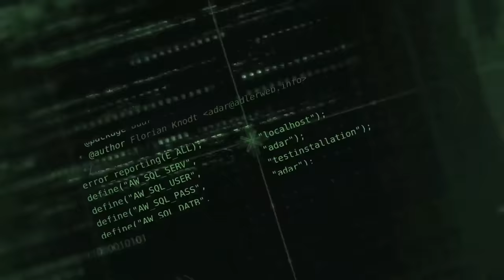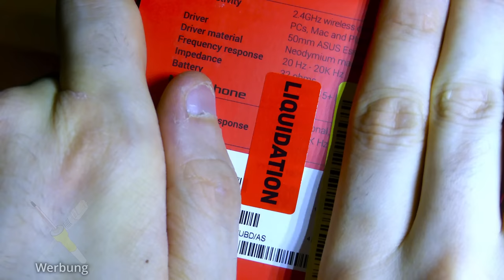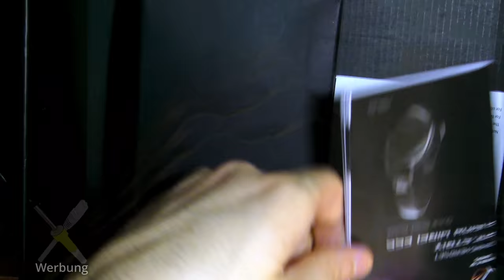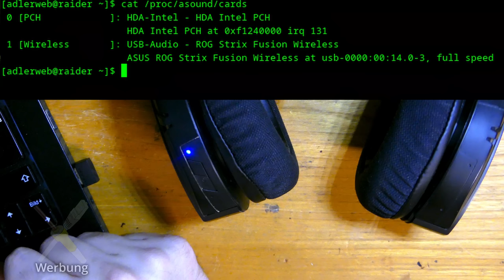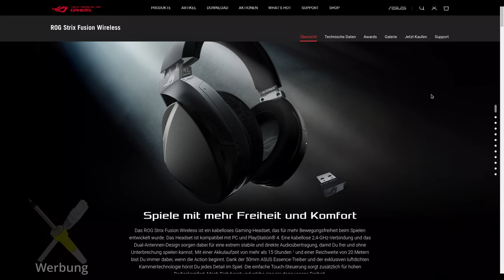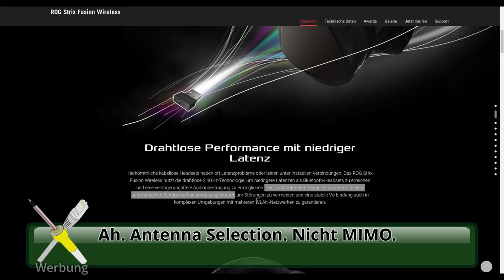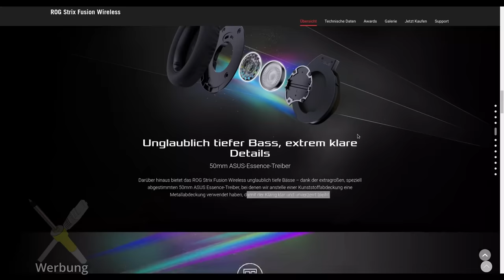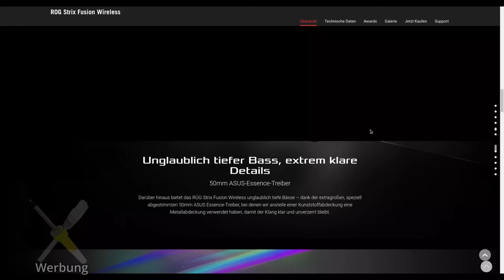BitBastelei #507 - Reparatur/Teardown: Asus ROG Strix Fusion Wireless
Wenn ein Wireless-Headset, welches normalerweise über 150€ kostet, für weniger als 15€ durchtickert, dann kann man schon mal schwach werden, oder? Natürlich hatte das Angebot einen Haken: Kundenrückläufer - oder wie ich es nennen würde: Wundertüte. Schauen wir mal ob und was kaputt ist und ob sich das Ding noch vor der Mülltonne retten lässt.

Inhalt:

00:00 Meine aktuellen Lösungen
01:30 Paketinhalt / Bluetooth vs. Dongle
05:47 Fehlersuche
10:07 Zerlegerei und Innenleben
18:54 Kabelprüfung
21:26 Gebrochenes Plastik reparieren
24:42 Datenblatt-Bingo
31:42 Kabel-Reparatur
32:14 Funktionsprüfung und Fazit

Fehler und Ergänzungen:

- Die Kleberei hat leider nicht lange überlegt. Aktuell hält ein Kabelbinder das Ganze zusammen. Optisch nicht so schön, aber dafür hält es.
- Nach etwa einer Woche hat auch bei dem Kabel zwischen den Hälften eine Lötstelle versagt. Ich schiebe das mal auf eine Nachwirkung des Zerlegens.

Links zum Produkt:

Transparenz:

Die Geräte wurden selbst gekauft und bezahlt. Durch Nutzung dieser Links erkennt Amazon, dass Ihr über meine Seite zu ihnen gefunden habt. Ich werde prozentual an hierüber erzielten Umsätzen beteiligt, die Preise ändern sich hierdurch für Käufer*innen nicht. Tipp: Vergleicht vor einem Kauf die Preise - einige Händler erhöhen diese wenn sie merken, dass die in Videos verlinkt wurden. Auch solltet ihr schauen, ob es nicht Produkte gibt, welche ggf. besser eure Anforderungen abdecken - meine Auswahl basierte auf Angebot und Preis und nicht auf Qualität oder Funktion des Produktes.